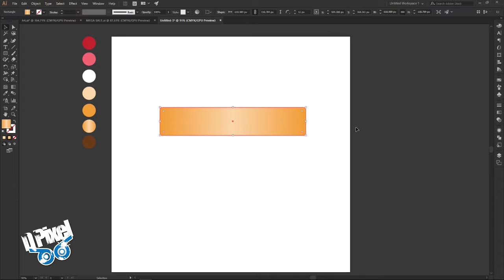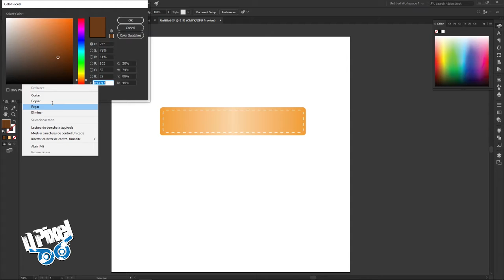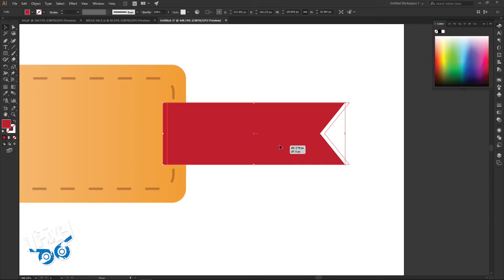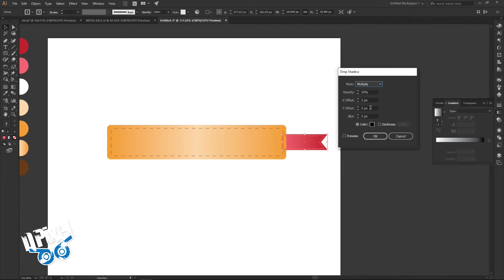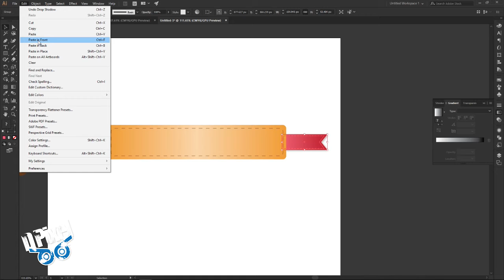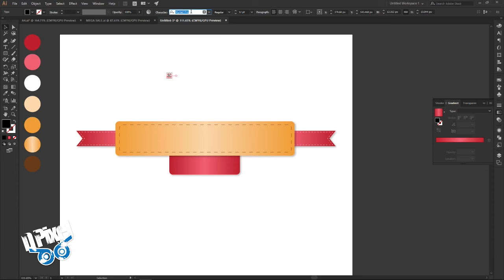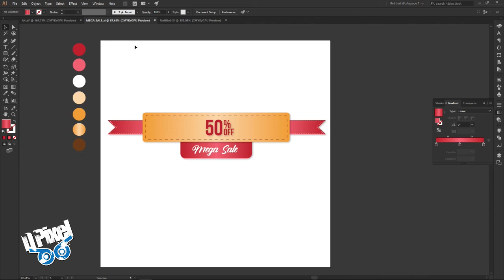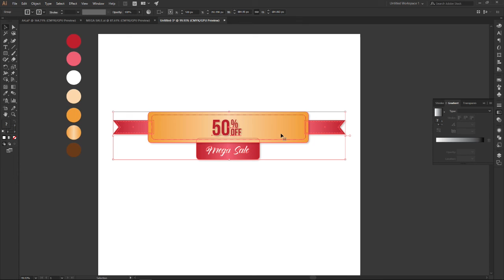# Vector Banner Mega Sale Vector Illustrator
Banner facil de crear.